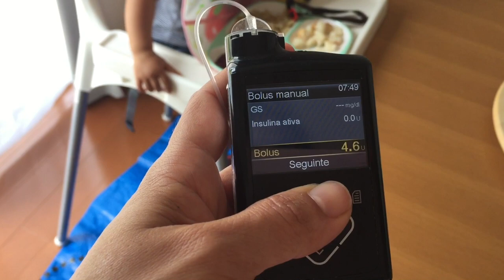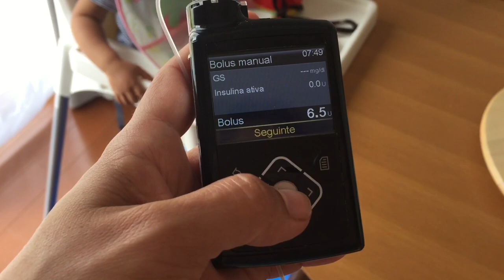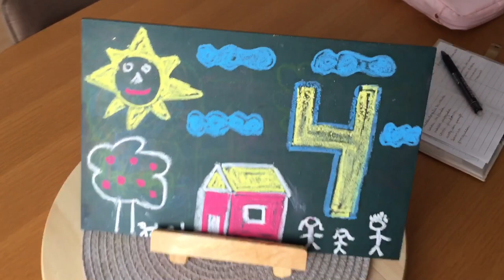Preparativos para festa festa -costurinhas e comprinhas /minha vida no Japão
Oi olá , no video de hoje mostrei minha preparação para ir a uma festinha Julina que acontecerá no dia 23 de Julho , tem comprinha , costura e conversa 😆espero muito que voce goste .
Beijo Bubi , obrigada por estar aqui sempre .❤️😘

O dia da postagem de video mudou , agora tem video toda terça e sexta as 19:00 hrs ( horário de Brasília) .

Não esqueça de deixar seu comentário , nos seguir nas redes sociais e deixar sua sugestão para novos videos , e se voce gostou curta e compartilhe , obrigada sempre sua participação é de grande valia .
Nos vemos nos próximos videos .

Caixa postal
391-8799
Nagano -ken
chino - shi
miyagawa 4404-8
Chino yubin kyoku
Tano Roberta

            INSTAGRAM DE  DICAS DE MATERNIDADE

                    Instagram só de videos da Eliza

Editor - imovie

Gravado com iphone 6 plus

♡ instagram: @lavandaflowers @mamaenojapao @namiesora @rstano @videosdaeliza